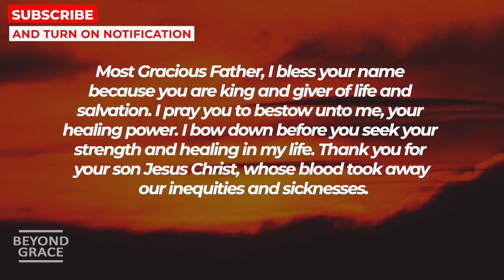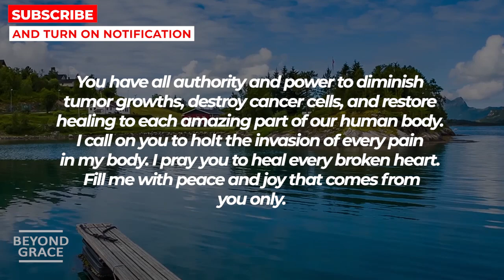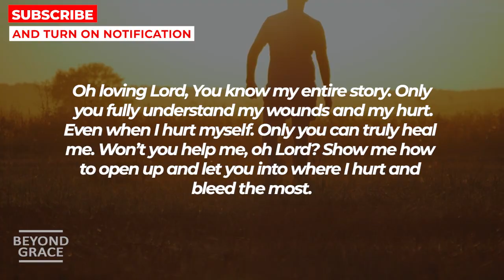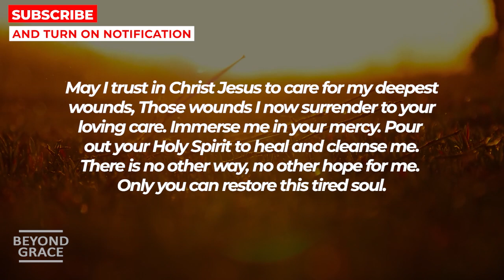IF YOU NEED HEALING THIS MONTH THEN WATCH THIS NOW | Powerful Miracle Prayer For Healing